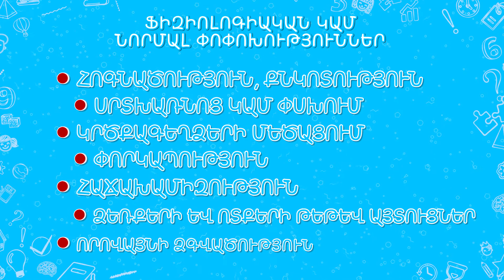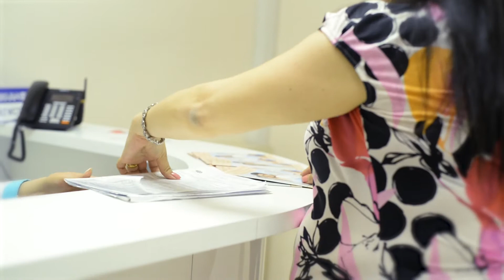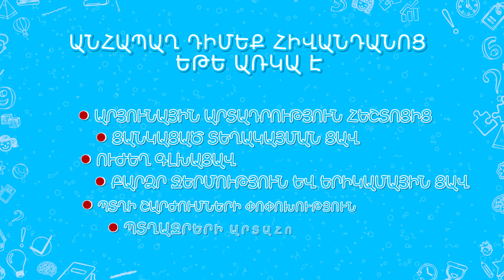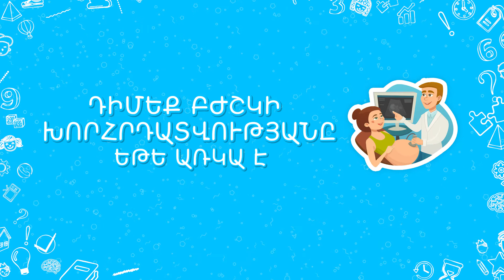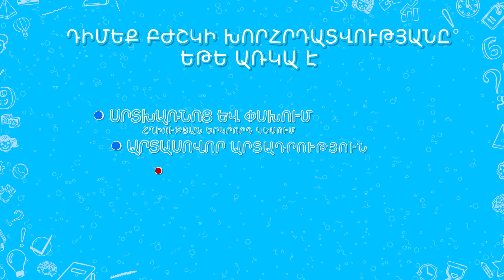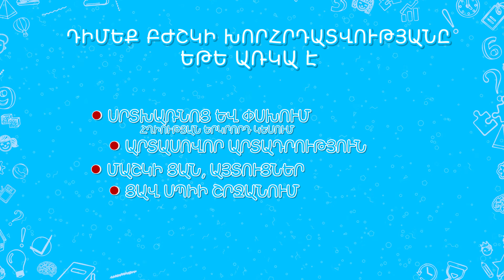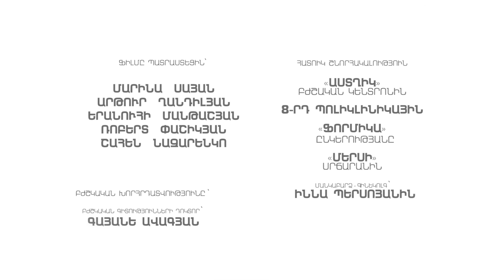Վտանգի նշանները հղիության ընթացքում. ֆիլմ | Danger signs during pregnancy: film